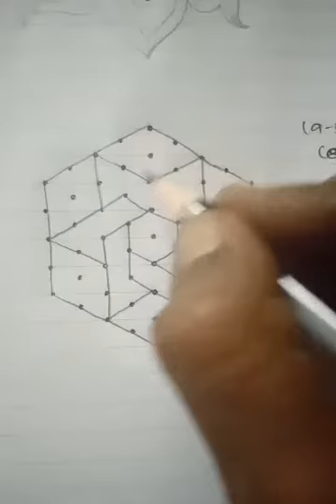Simple kolam 9×5|pulli kolam|flower kolam|easy kolam for beginners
Very easy kolam for beginners simple pulli kolam dots:- (9×5)